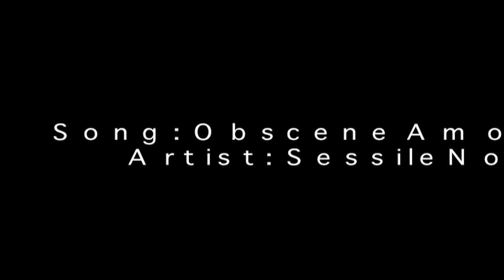SessileNomad - Obscene Amounts of Steam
Song Name: Obscene Amount of Steam
Artist's Name: SessileNomad

First time I actually started crafting the picture to a more unique flavor. I used the standard iPhoto adjustments to enhance the picture so that the contrast of the different colors was higher, and I made the photo more washed out (not black and white: it's a real photo) for artistic creativity. I think the photo matches the song pretty well. Give me feedback on if you enjoyed the new look or not! :D